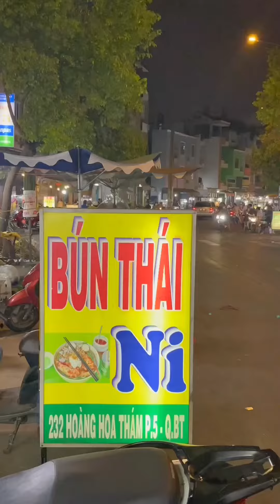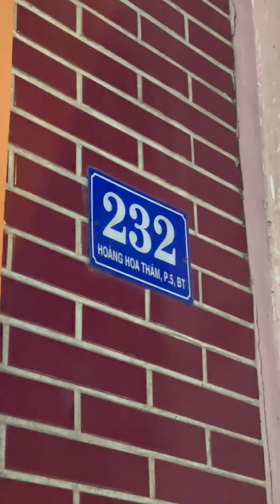#1119 Review quán bún Thái Ni, quán bún thái vỉa hè ngon & topping siêu chất lượng